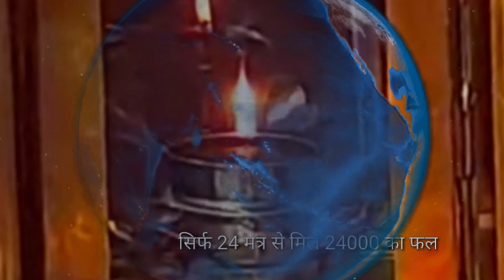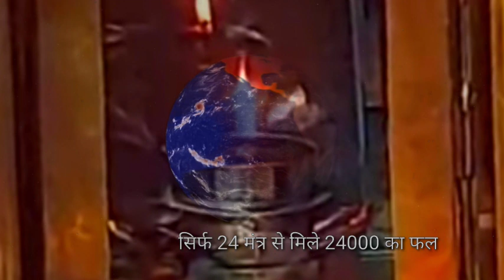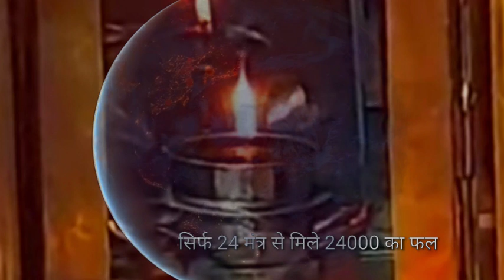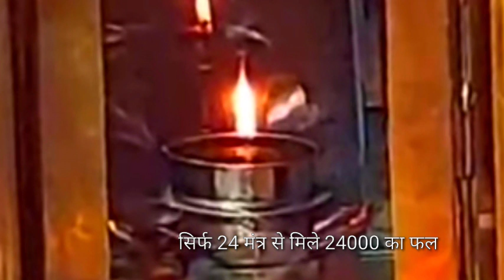24Gayatri mantra in Gurudev voice, गायत्री मंत्र पूज्य गुरुदेव की अमृतवाणी24 मन्त्र24000 केबराबर_10